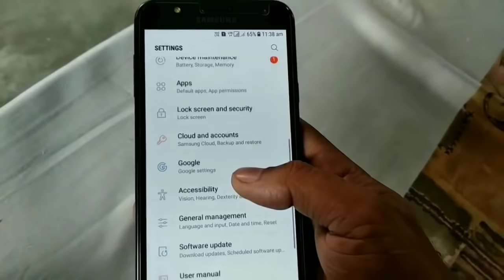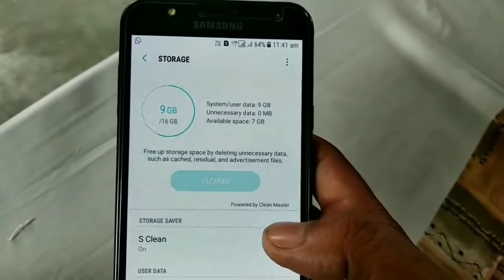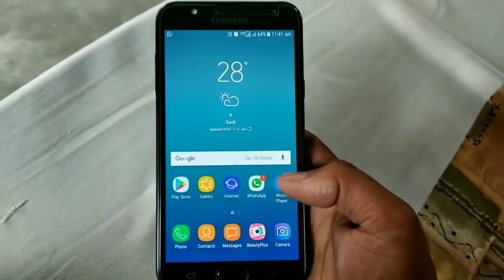How Increase internal storage Any Samsung Device [HINDI]